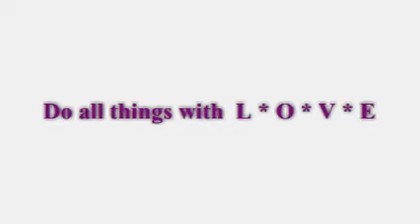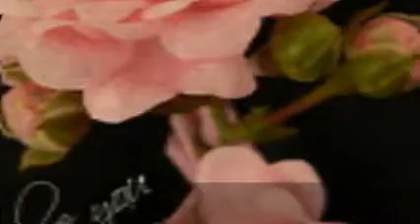Missing You with All My Heart ......* Korean Vocal / Musicshake.